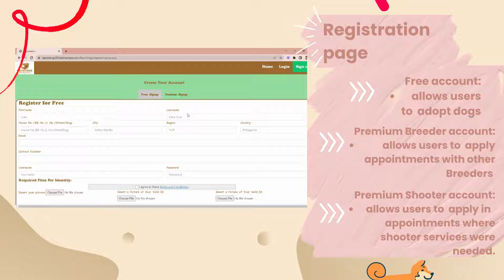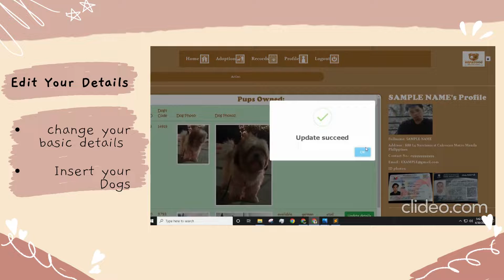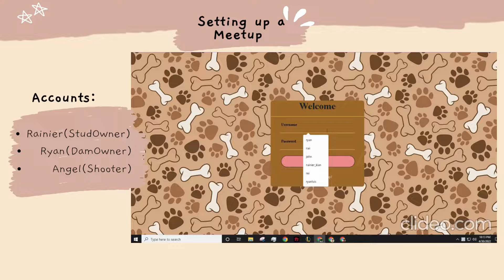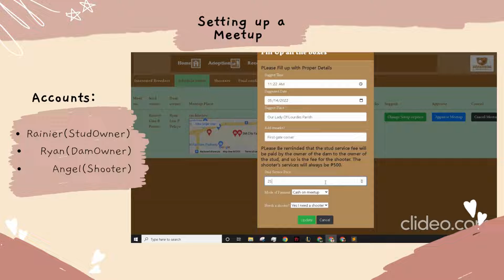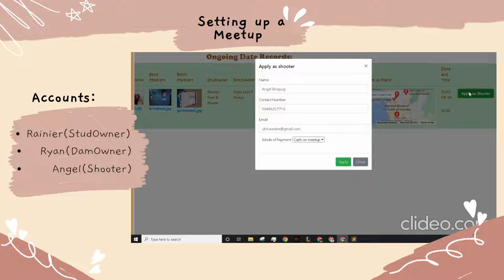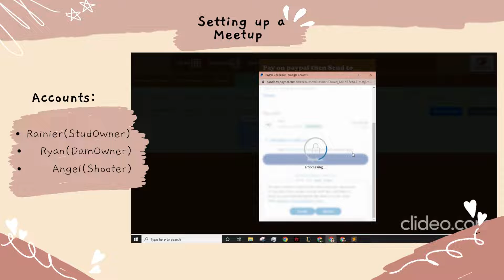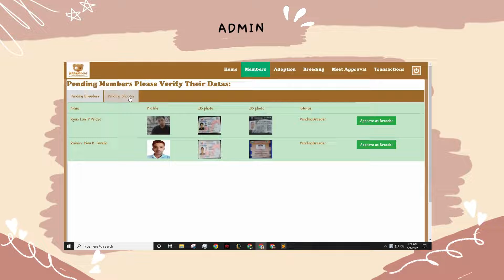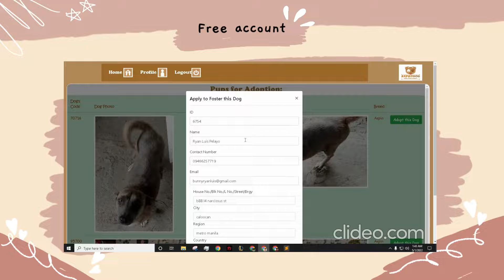ReproDog ( created by students from the University of Caloocan City-CSD)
ReproDog is a website where Dog breeders can find other Dog owners and they can setup appointments with each other. Payments can be done online through paypal or on meetup on the stud service based on preference. In addition to this dog owners can also put out dogs that they can't raise, for adoption. This is created by Students from the Computer Studies Department of the University of Caloocan City Batch 2021_2022

Team Members:
Pelayo Ryan Luis P.
Delos Reyes Michaela Mae C.
Pareño Rainier Kian B.
Binayug First Angel O.

Thesis Adviser:
Prof. Michael Tan